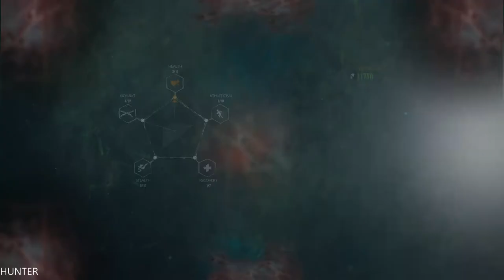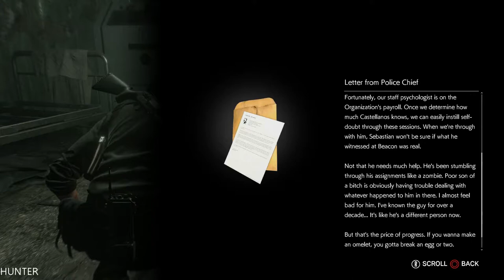The Evil Within 2 - Gameplay Walkthrough Part22 (Full Game) PS4 PRO